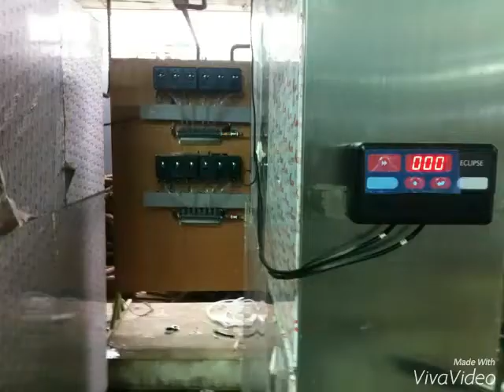Setup your first Laundry System